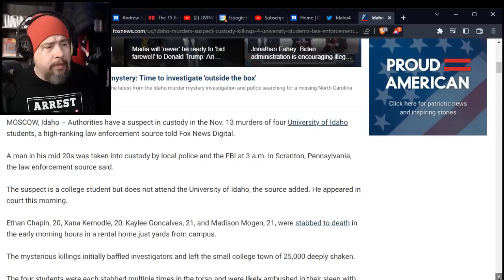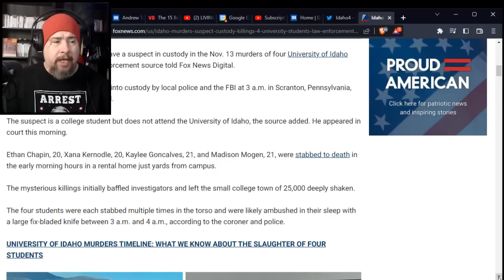IDAHO 4 MURDERS KILLER ARRESTED?! College Student in Mid 20's Arrested in Scranton, PA for Killings